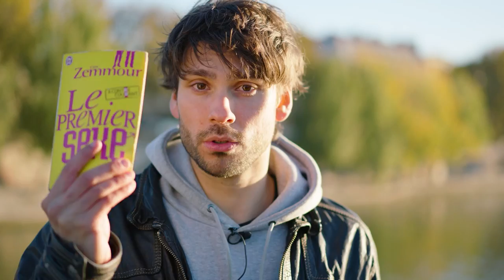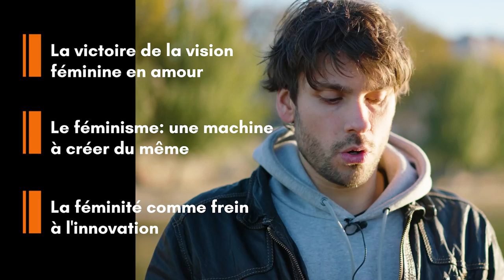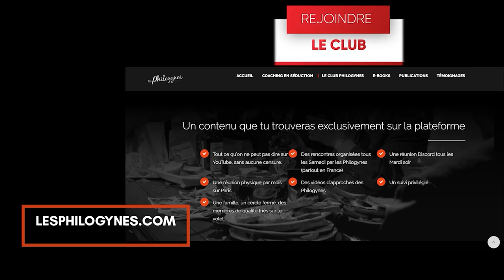Zemmour et les femmes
Bibliographie pour cette vidéo :

Costa, P. T., Terracciano, A., & McCrae, R. R. (2001). Gender differences in personality traits across cultures: Robust and surprising findings. Journal of Personality and Social Psychology, 81, 322–331.

McCrae, R. R., Terracciano, A., & 78 Members of the Personality Profiles of Cultures Project (2005). Universal features of personality traits from the observer’s perspective: Data from 50 cultures. Journal of Personality and Social Psychology, 88, 547-561.

Schmitt, D. P., Realo, A., Voracek, M., & Allik, J. (2008). Why can't a man be more like a woman? Sex differences in Big Five personality traits across 55 cultures. Journal of personality and social psychology, 94(1), 168.

Abraham, A., Thybusch, K., Pieritz, K., & Hermann, C. (2014). Gender differences in creative thinking: behavioral and fMRI findings. Brain imaging and behavior, 8(1), 39-51.

Karwowski, M., Jankowska, D. M., Gralewski, J., Gajda, A., Wiśniewska, E., & Lebuda, I. (2016). Greater male variability in creativity: a latent variables approach. Thinking Skills and Creativity, 22, 159-166.

He, W. J., & Wong, W. C. (2011). Gender differences in creative thinking revisited: Findings from analysis of variability. Personality and Individual Differences, 51(7), 807-811.

Karwowski, M., Jankowska, D. M., Gajda, A., Marczak, M., Groyecka, A., & Sorokowski, P. (2016). Greater male variability in creativity outside the WEIRD world. Creativity Research Journal, 28(4), 467-470.

Ju, C., Duan, Y., & You, X. (2015). Retesting the greater male variability hypothesis in mainland China: A cross-regional study. Personality and Individual Differences, 72, 85-89.

He, W. J., Wong, W. C., Li, Y., & Xu, H. (2013). A study of the greater male variability hypothesis in creative thinking in Mainland China: Male superiority exists. Personality and individual differences, 55(8), 882-886.

Borghans, L., Heckman, J. J., Golsteyn, B. H., & Meijers, H. (2009). Gender differences in risk aversion and ambiguity aversion. Journal of the European Economic Association, 7(2-3), 649-658.

Sapienza, P., Zingales, L., & Maestripieri, D. (2009). Gender differences in financial risk aversion and career choices are affected by testosterone. Proceedings of the National Academy of Sciences, 106(36), 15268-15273.

Guéguen, N. (2012). Makeup and menstrual cycle: Near ovulation, women use more cosmetics. The Psychological Record, 62(3), 541-548.

Hendrie, C., Chapman, R., & Gill, C. WOMEN’S STRATEGIC USE OF CLOTHING AND MAKE-UP.

Cash, T. F., Dawson, K., Davis, P., Bowen, M., & Galumbeck, C. (1989). Effects of cosmetics use on the physical attractiveness and body image of American college women. Journal of Social Psychology, 129, 349–355.

Buss, D. M. (1994). The evolution of desire: Strategies of human mating. New York: Basic Books.